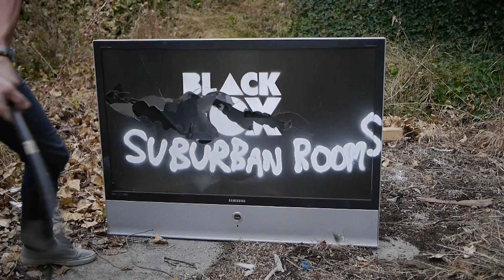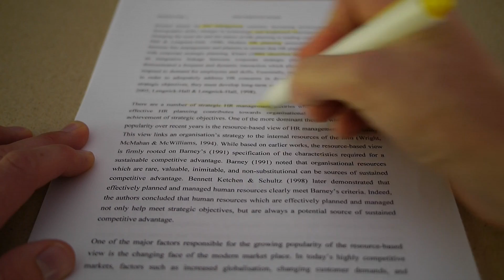Black Fox - Suburban Rooms - Official Video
Third single by Melbourne band, Black Fox.

Suburban Rooms appears on Black Fox's début record, Line Of Sight - Available on CD, 12-inch vinyl and digital download.

Produced, shot and edited by Black Fox in Melbourne.
Filmed on a Panasonic GX1, 20mm f1.7 lens.

SONG CREDITS
Black Fox is Mitchell Freeman, Daniel Mullens, Leigh Mullens, Dane Robertson and Andrei Seleznev with Ryan Ferguson. Written, produced and recorded by Black Fox in Melbourne. Mixed by Gavin Nebauer and Dane Robertson at The Mountain Base. Mastered by Joseph Carra at Crystal Mastering.